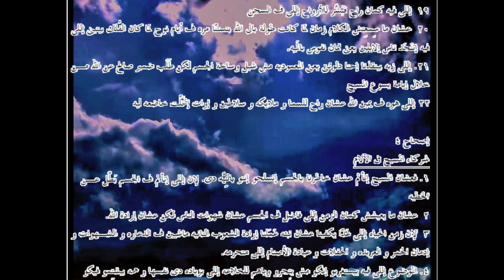بطرس الأولى ... الترجمة العامية المصرية.60003. ـ1st Peter...Egyptian colloquial translation